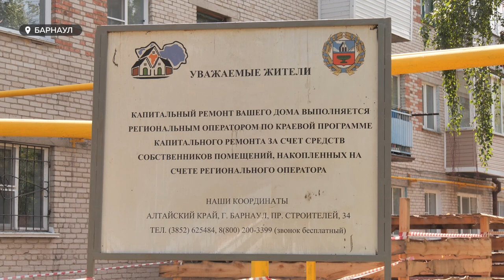Общие усилия жителей, депутатов и ведомств предотвратили разрушение дома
Уникальный случай, когда общие усилия жителей, депутатов и ведомств предотвратили разрушение дома. Активисты добились переноса капитального ремонта проблемного дома в барнаульском поселке Научный городок. – Причем, переноса сразу на пять лет